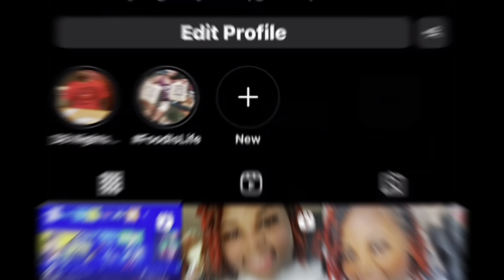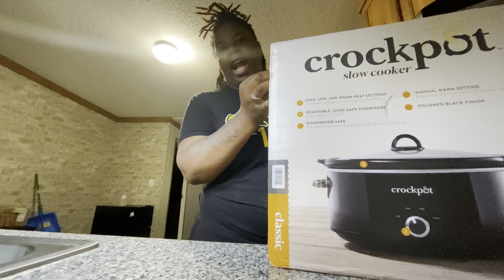How To Make Pot Roast(Crockpot )🤤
Here is everything I put in my pot roast to make it delicious! And it didn’t take long at all .

💅🏾Instagram Nail page: exquisitekayyy